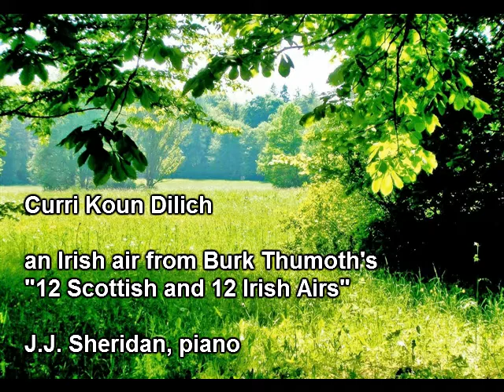Curri Koun Dilich (an Irish air arr. by Burk Thumoth) - J.J. Sheridan, piano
an Irish air arranged by Burk Thumoth, Its appears in his '12 Scottish and 12 Irish airs" This collection was loved by Thomas Jefferson. It is performed here by Irish concert pianist J.J. Sheridan.